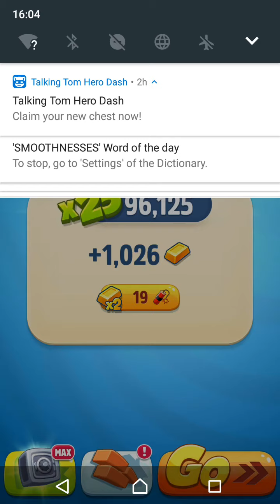TOM GOLD RUN hank two time airplane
3a brothers gaming is one of my account  elmer romero this youtube video all about games made my children and me also.